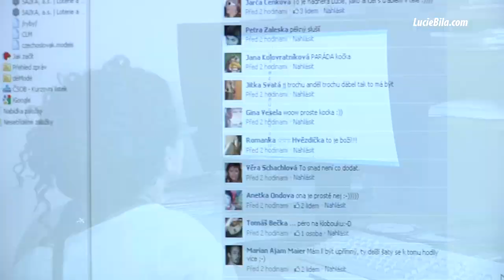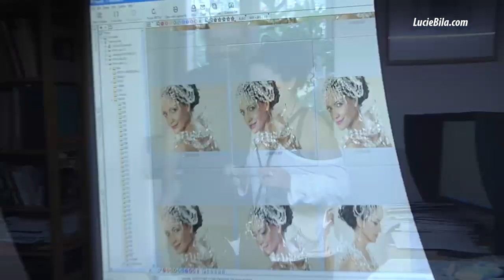2010-08-04 Focení na vánoční obal CD - Lucie Bílá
Do Vánoc je ještě daleko, to však nebrání Lucii Bílé, aby začala pracovat na vánočním albu. Jako první přišlo na řadu focení CD obalu s Dušanem Šimánkem.